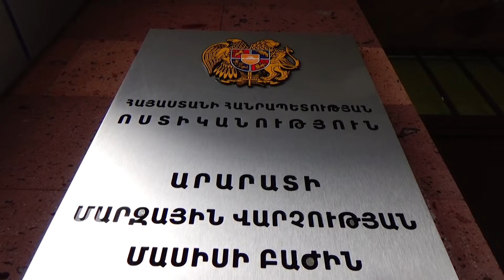20-ամյա երիտասարդը ձերբակալվեց հուշանվեր թղթադրամներ իրացնելու կասկածանքով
20-ամյա երիտասարդը ձերբակալվեց հուշանվեր թղթադրամներ իրացնելու կասկածանքով